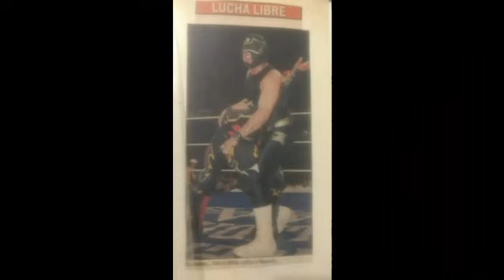Biografía de Halcón Militar